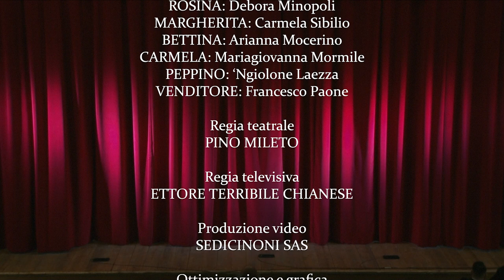'O Miedeco d'e pazze (Il Medico dei Pazzi) - commedia completa - Compagnia Teatrale Punto e a capo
'O Miedeco d'e pazze, commedia in tre atti di Eduardo Scarpetta messa in scena dalla compagnia teatrale "Punto e a capo". Adattamento e regia di Pino Mileto - Teatro Italia di Acerra (NA) - © 3 gennaio 2019

SINOSSI
Agli inizi del '900 don Felice Sciosciammocca (Pino Mileto), divenuto ormai benestante in una piccola cittadina di nome Roccasecca, giunge a Napoli. Qui vi è già da tempo il nipote Ciccillo (Mauro Abbate), svogliato studente di medicina che si è ritrovato ad avere numerosi debiti di gioco. Per saldarli, decide di ordire un inganno ai danni dello zio al quale poter spillare ancora denaro: fa quindi sapere a Felice che ora egli è divenuto medico e titolare di un importante ospedale psichiatrico napoletano. Tutto è stato abilmente architettato da Ciccillo con la complicità dell'amico Michelino (Domenico Mileto): la visita dello zio Felice, però, giunge del tutto inaspettata, e per di più è in compagnia della moglie Concetta (Nancy La Ferola) e della figliastra (Carmela Sibilio). Ciccillo e Michelino sono presi alla sprovvista; la situazione peggiora quando don Felice esprime l'intenzione di visitare la struttura realizzata grazie al denaro donato a Ciccillo. A quest'ultimo viene allora una brillante idea, fa passare la Pensione Stella, ossia l'alberghetto in cui vive, per la decantata clinica di cura, così da salvare le apparenze con la famiglia Sciosciammocca. Inizia così una commedia degli equivoci che vede protagonisti i clienti della pensione scambiati da Don Felice per veri folli, avendo in realtà ognuno una particolare mania.